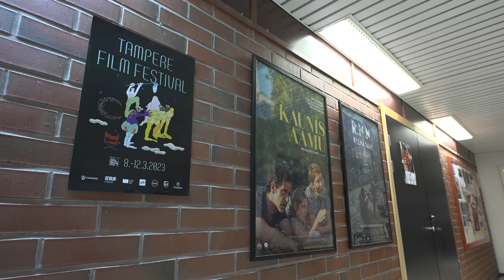TFF2023: NATHAN LIM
Stadin AO:n opiskelijoiden tekemässä haastattelussa tämän vuoden Tampereen elokuvajuhlien Paras Fiktio -palkinnon voittaja Nathan Lim. Haastattelu on englanniksi.

Tampere Film Festival`s winner 2023 of the Best Fiction Award Nathan Lim in the interview made by the students of Stadin AO.